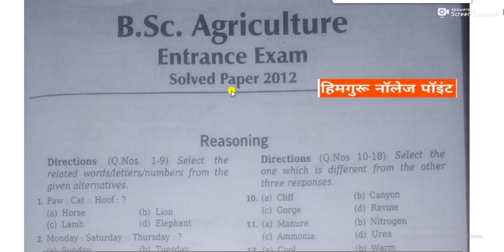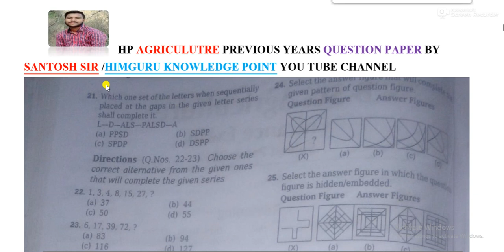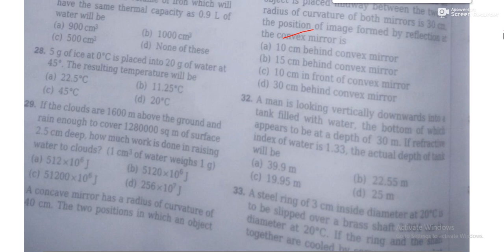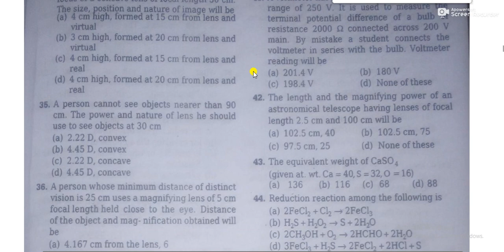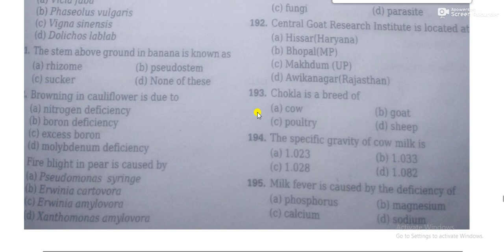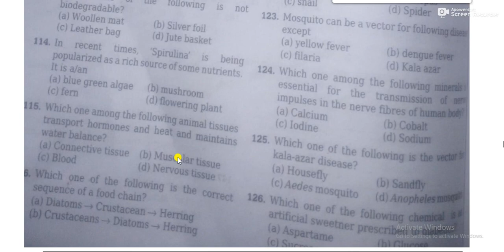HP Agriculture University palampur previous years question paper 2012!fully solved, answer key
Download question paper and answer key here:-